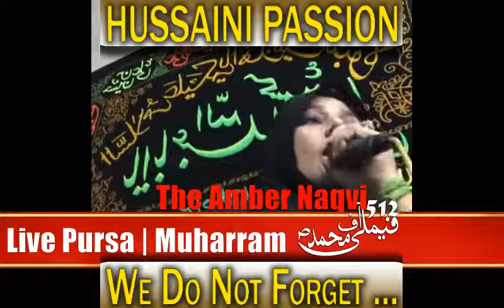Syeda Amber Naqvi || Ya Babul Hawaij Meri Tuqeer